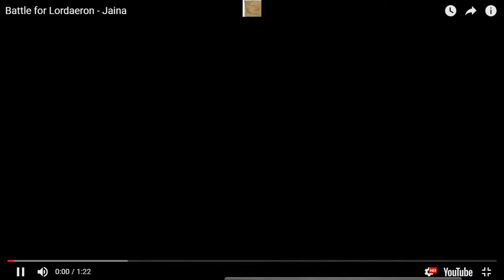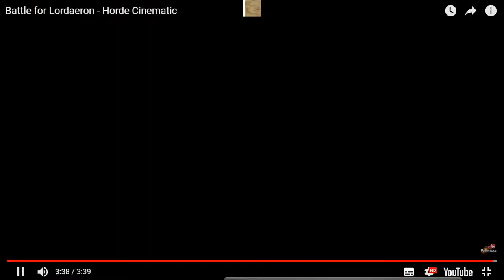Battle of lordaeron cinematic show! cronical order!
World of Warcraft 2018!! War goes next level and it only get more bloody and gore i wonder is this game still really pg 12? also Blizzard  never fails on cgi and cinematics  cutscenes! They did it everytime. Battle of lordaeron expansion  isnt even launched even we have all these  cool content allready! gg.